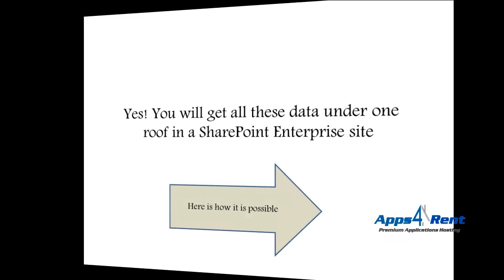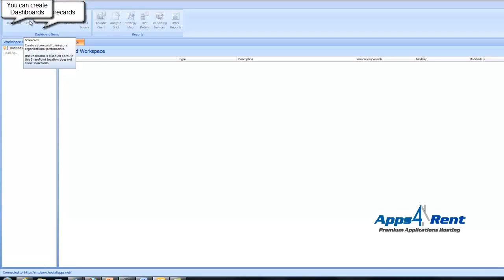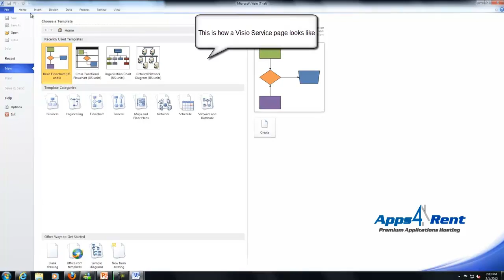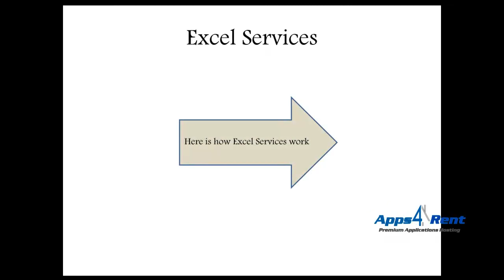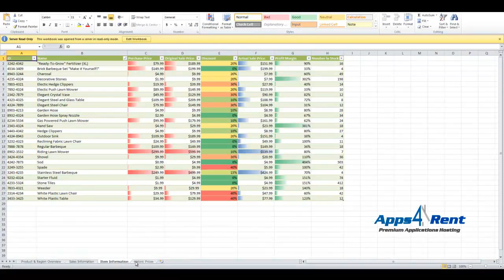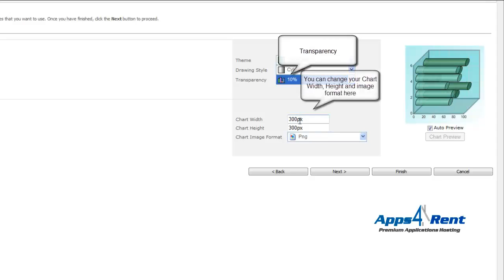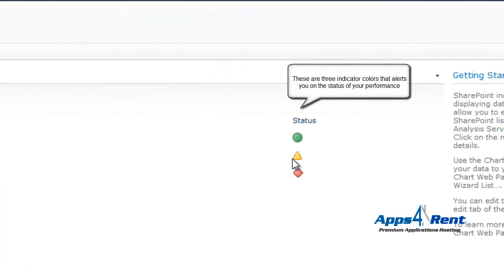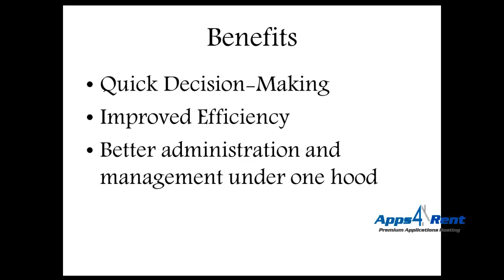Sharepoint tutorial: SharePoint 2010 Enterprise Features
SharePoint Enterprise 2010 features.